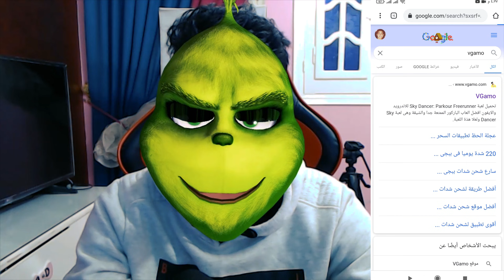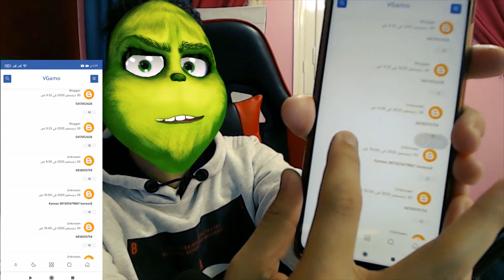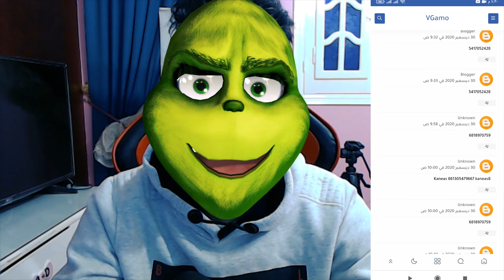تحدى سيارات الشرطة فى ببجى موبايل والخسران يقول نكتة !! pubg Mobile 👮‍♂️ فلم ببجى 🔥😱